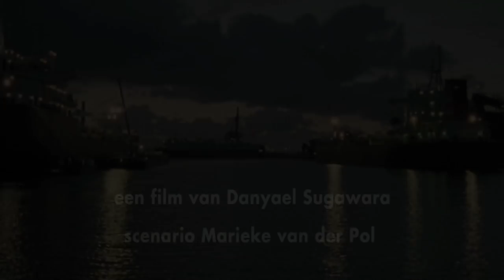Trailer ALLES STROOMT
Regie: Danyael Sugawara. Met o.a.: Anneke Blok, Wieger Windhorst en Ronald Top. Scenario:  Marieke van der Pol.

ALLES STROOMT gaat op 25 september in premiere tijdens het Nederlands Film Festival.